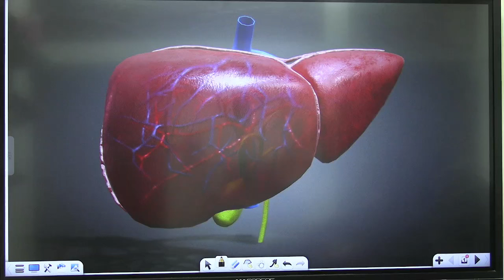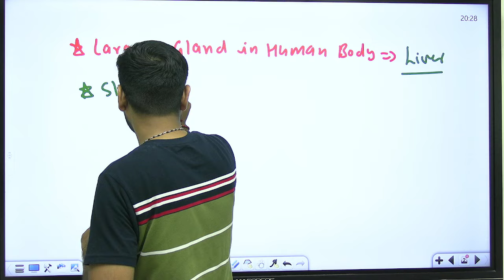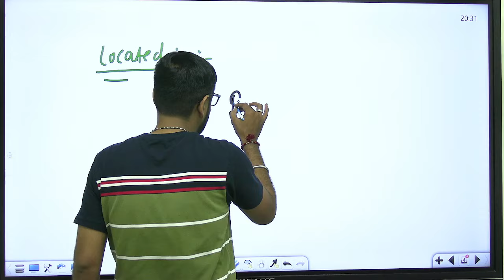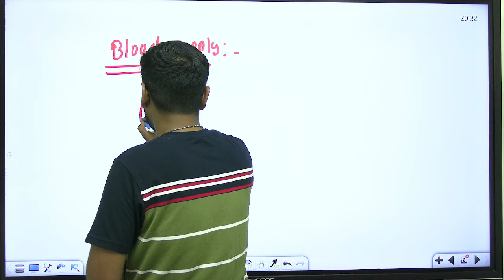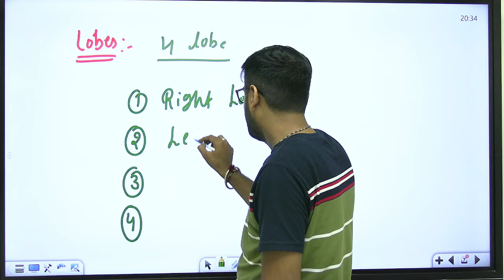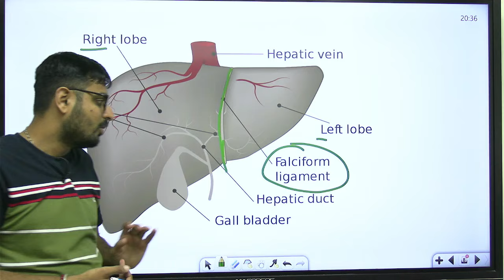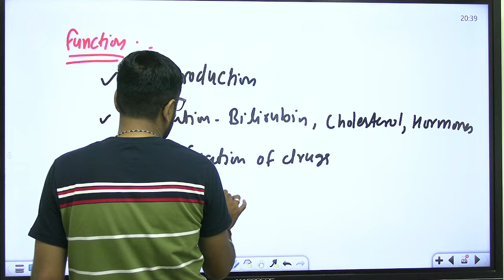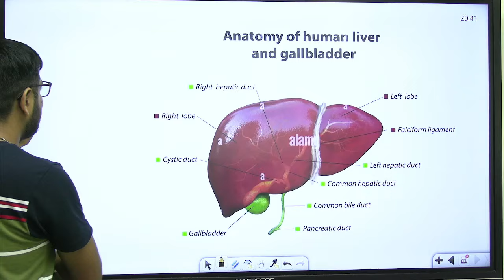Liver anatomy nitinsirclass nitinsir nitinsirwisdom